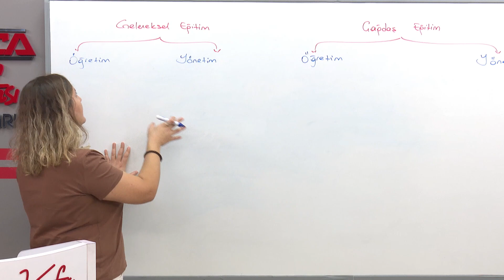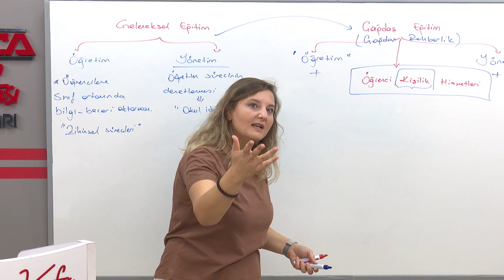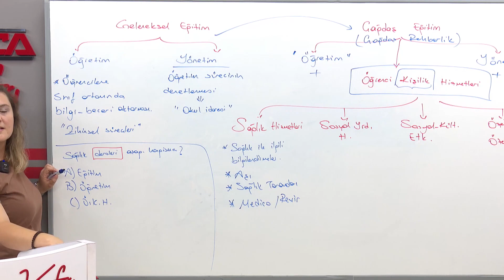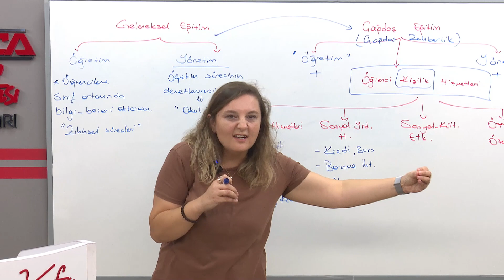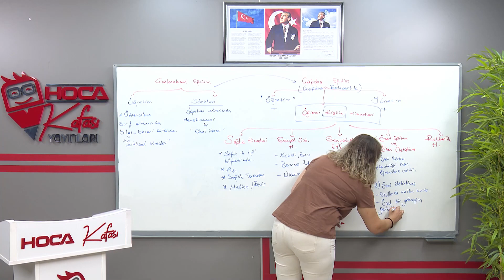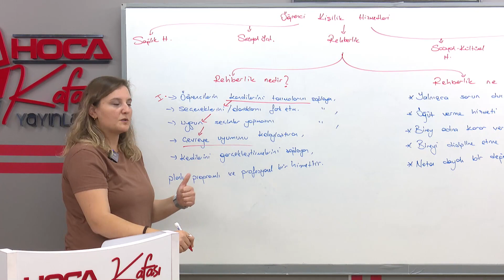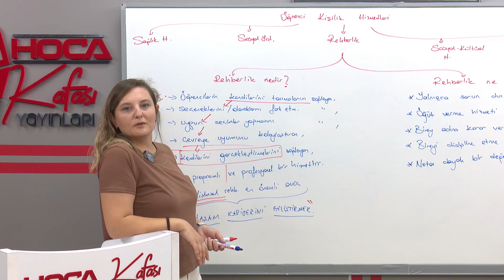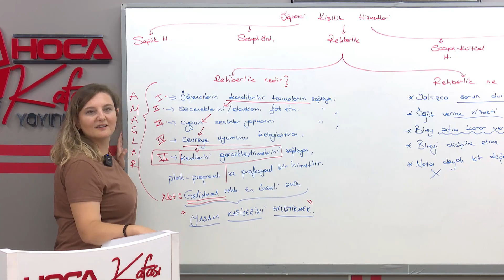2) Rehberliğe Giriş ve Öğrenci Kişilik Hizmetleri - Gülhanım Helvacı (KPSS) 2024